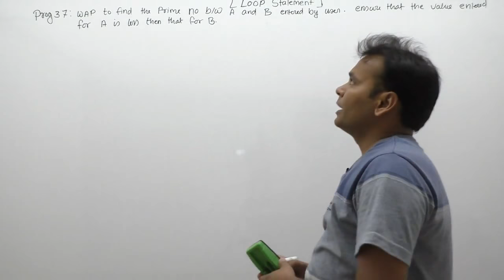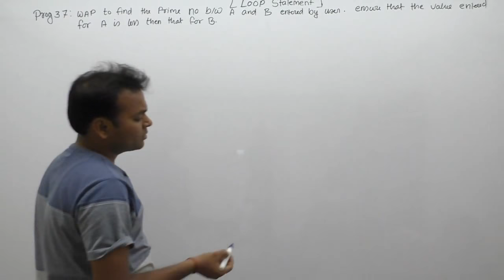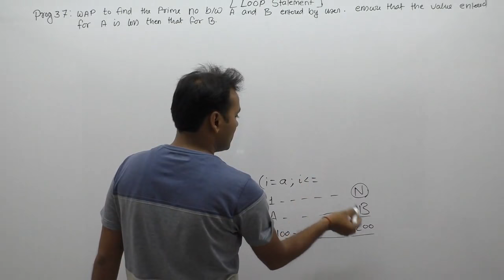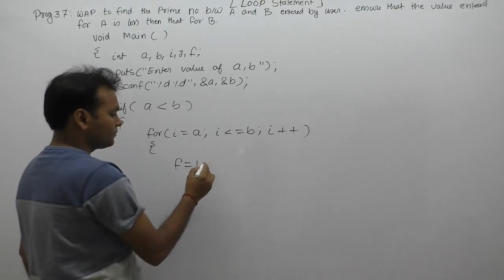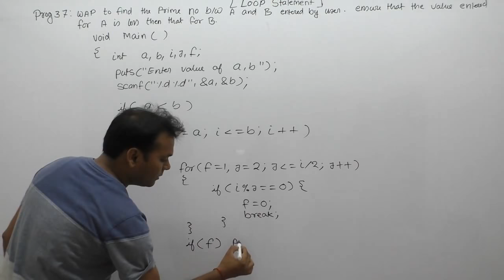c program to find the prime numbers for given range | find all primes between two numbers |Part533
C Program: c program to find the prime numbers for given range | find all primes between two numbers